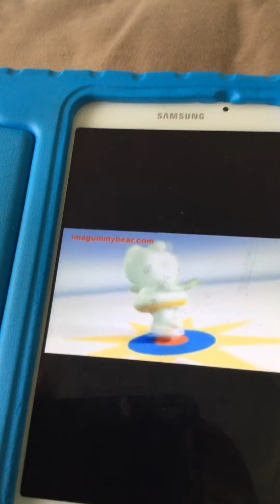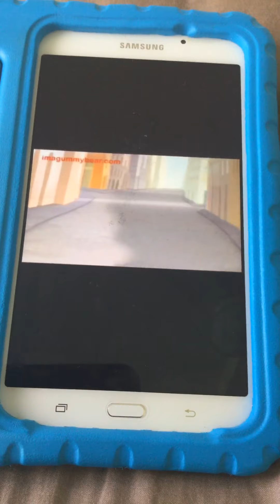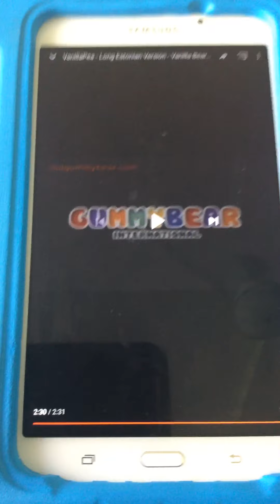English gummy bear vanillaPea vanilla bear song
Gummy bear